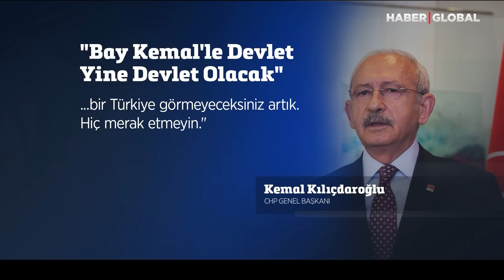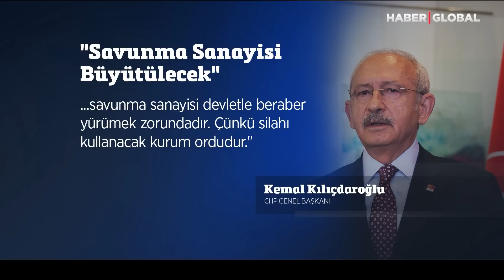Yeni Dünya Düzeninde Türkiye'nin Olmasının Şartını Abdullah Ağar Açıkladı! "Eğer Bu Olmazsa..."